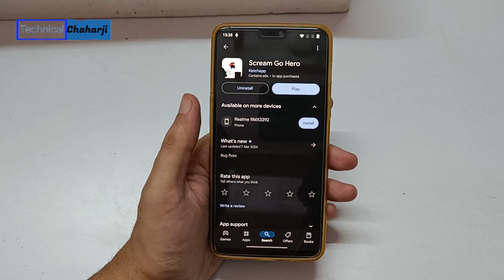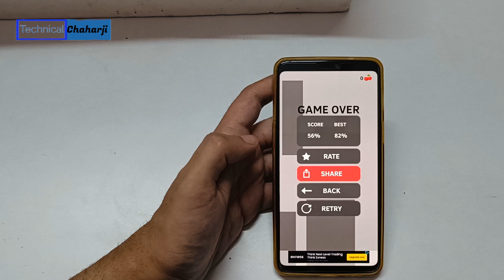Scream Go Hero | how to play scream go hero | scream go hero game kaise khele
screamgohero funnyPlaying SCREAM GO HERO with Voice Controls!

Screamgohero funnygamehow to play scream go hero | scream go hero game kaise kheleis video me maine bataya hai ek Asi funny game ke baare me jo ki voice control game hai aur kafi Funny game hai is game ka name hai scream go hero. to a scream go hero game kaise khele wo maine is video me bataya hai, to mujhe umeed hai ki a video Aapko pasand aayegi, thanks for watching.